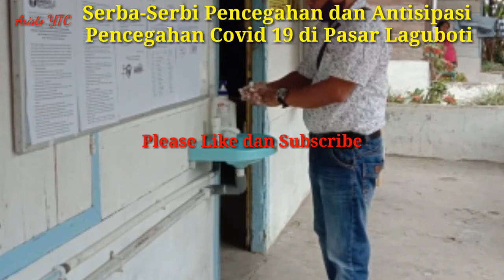Pencegahan Covid 19 di Pasar Laguboti - Toba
Upaya Pencegahan Virus Corona di Pasar Laguboti Kabupaten Toba